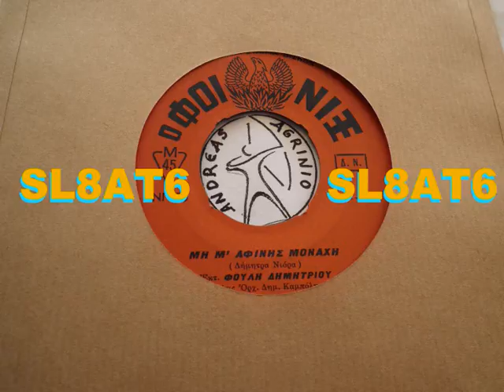ΜΗ Μ'ΑΦΗΝΕΙΣ ΜΟΝΑΧΗ - ΦΟΥΛΗ ΔΗΜΗΤΡΙΟΥ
ΦΟΥΛΗ ΔΗΜΗΤΡΙΟΥ--ΜΗ Μ'ΑΦΗΝΕΙΣ ΜΟΝΑΧΗ  (ANDREAS TOXOTIS)